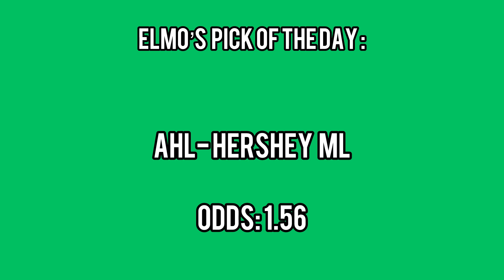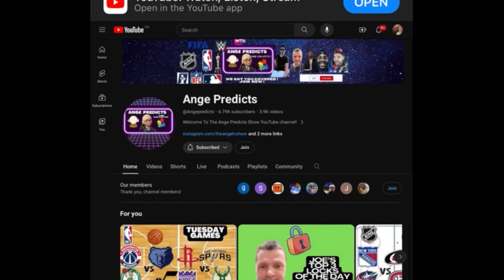Elmo’s TOP Parlay Pick of The Day! 10/30/24 RED HOT Streak 🔥 8 Days